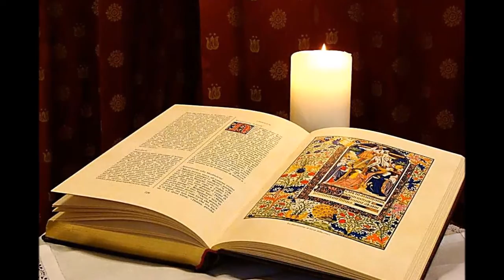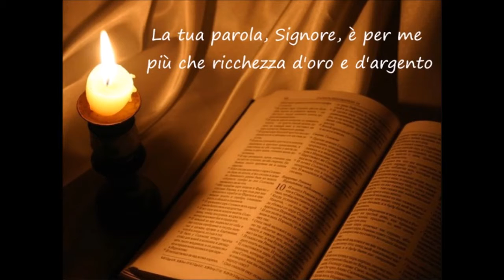3 settembre 2016